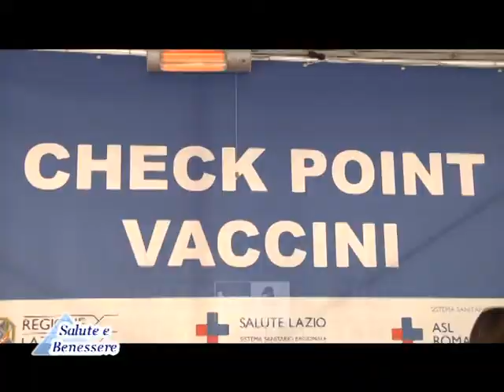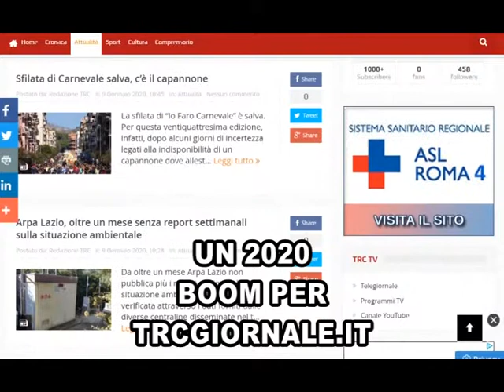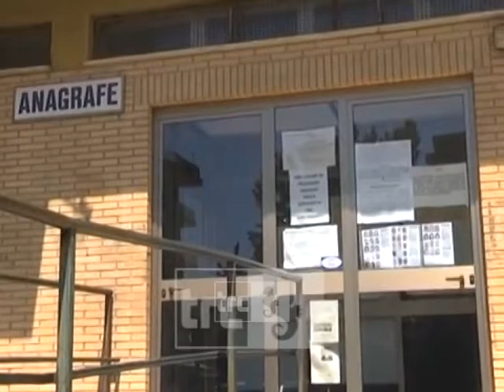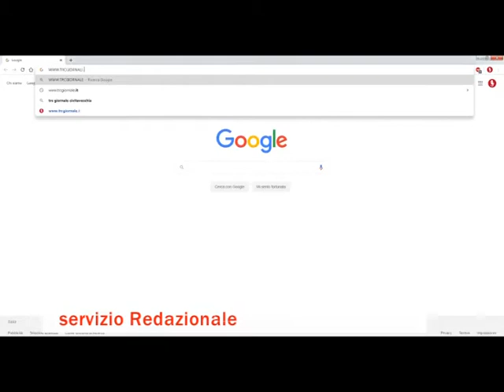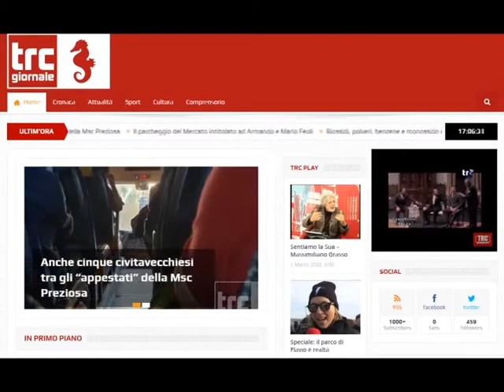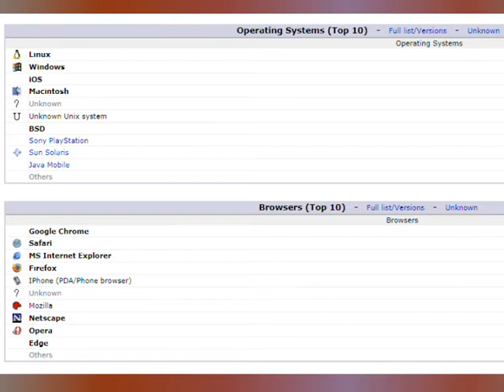Telegiornale della sera 26.01.2021